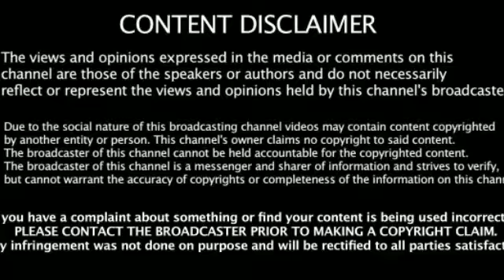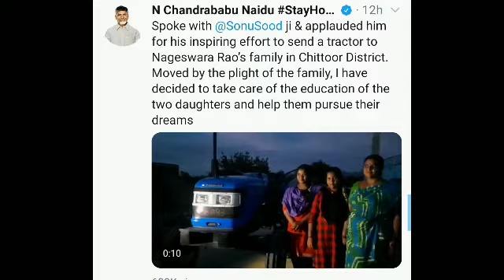Actor Sonu Sood டிராக்டர் வாங்கி கொடுத்து இன்ப அதிர்ச்சி கொடுத்துள்ளார் Viral video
Sonu Sood,ஆந்திராவின் சித்தூர் மாவட்டத்தில் ஒரு விவசாயியின் இரண்டு மகள்களுக்கு உதவ முன்வந்த பின்னர், நாவல் கொரோனா வைரஸ் பூட்டுதலுக்கு மத்தியில் விவசாயத்தில் தந்தைக்கு உதவுவதற்காக கலப்பை இழுக்க வேண்டிய கட்டாயம் ஏற்பட்டது, நடிகர் சோனு சுட் இன்று தனது வாக்குறுதியை நிறைவேற்றினார். முன்னாள் ஆந்திர முதல்வரும் TDP  தலைவருமான என்,சந்திரபாபு நாயுடு சோனு சுட்  உற்சாகமான முயற்சியைப் பாராட்டியதோடு, இரண்டு மகள்களின் கல்வியையும் தான் கவனித்துக் கொள்வதாக  தெரிவித்தார்,

Sonu Sood delivers on his tractor promise made to Chittoor girls found ploughing

 The tractor has been delivered to the family late Sunday evening.
Former Andhra CM and TDP leader N. Chandrababu Naidu applauded Sonu Sood for his inspiring effort and said that he would be taking care of the education of the two daughters
 After offering to help two daughters of a farmer in Chittoor district of Andhra Pradesh, who were forced to pull the plough to aid their father in farming amid novel coronavirus lockdown, actor Sonu Sood delivered on his promise today.

 The actor became aware of the farmer Nageswara Rao and his family's situation and offered to help the daughters after a video of girls pulling the plough like oxen became viral on social media and caught his attention.

 In a tweet earlier, Sood posted, "Let the girls focus on their education," and said he would provide them a tractor to help them fight the crisis.

 "This family doesn't deserve a pair of ox. They deserve a Tractor. So sending you one. By evening a tractor will be ploughing your fields. Stay blessed," he tweeted.